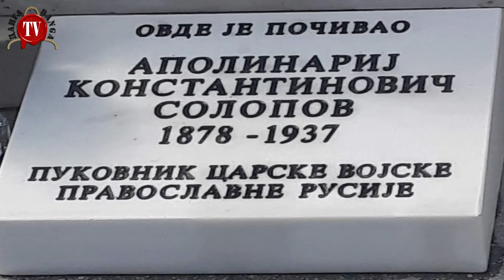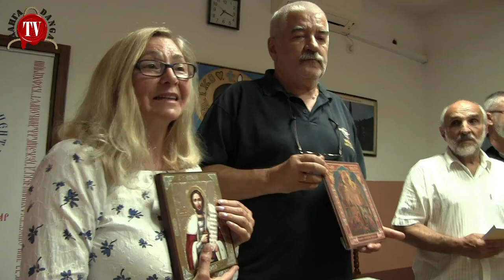800. ГОДИНА РОЂЕЊА БЛАГОВЕРНОГ ВЕЛИКОГ КНЕЗА АЛЕКСАНДРА НЕВСКОГ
Веллики Кнез Кијевске Русије и владар који је први примио православље, ослободио Руске земље, одбрани Русију од Швеђана, Тевтонаца и Татара. Био је савремник србских витезова и велики бранилац православних народа.
Прослава рођења СВ Александара Невског обележена је у СКЦ ћирилица у Скерлићевој улици у Београду.